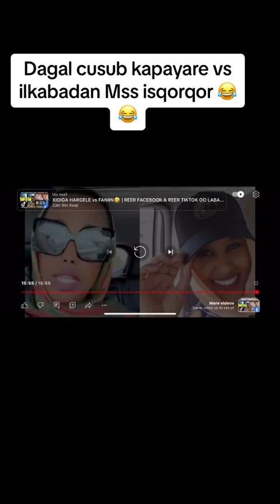Dagaal adag Kabayare iyo hodanabdrhm